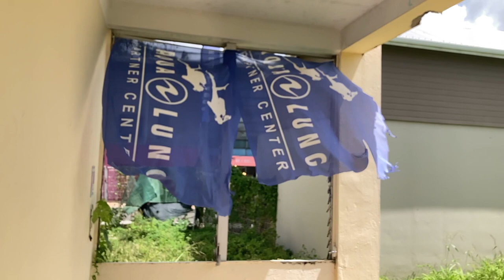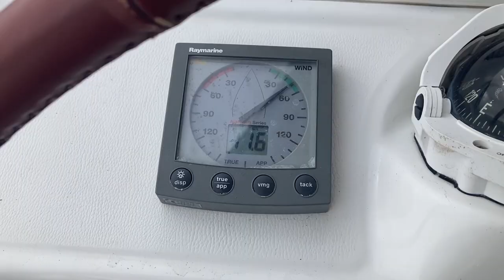#54 The crew splits up for a while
Preben´s family comes to visit in Martinique and Odd-Tørres and Pia leaves Urge explorer to take their diving license. Then we sail to Guadeloupe and Od-Tørres and Pia´s family comes to visit. Guadeloupe is explored while Preben joins Cessa and sail to Antigua.